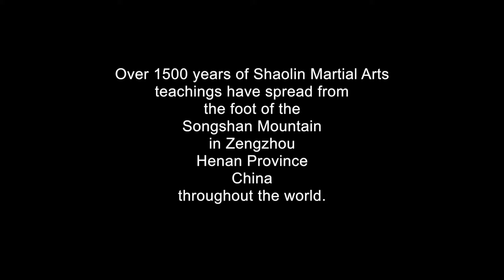The Tradition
The Tradition is a documentary film that follows the lineage of Sen Koh Sam to the Shaolin Temple in Singapore for it's 150th year anniversary.. Please vote for this movie